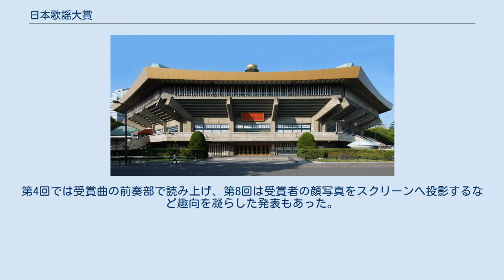日本歌謡大賞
NHKホールの行事・イベント
中野サンプラザの行事・イベント
『日本歌謡大賞』（にほんかようたいしょう）は、1970年から1993年まで開催された日本の音楽に関する賞である。
 略称は「歌謡大賞」。
主催はTBS以外の放送局8局（下記参照）が結成した「放送音楽プロデューサー連盟」。
毎年フジテレビ・日本テレビ・テレビ朝日・テレビ東京・ニッポン放送・文化放送、RFラジオ日本、エフエム東京が協力制作し、放送はその参加テレビ局が年替わりで担当した。
 番組名は『輝け!!日本歌謡大賞』（かがやけ にほんかようたいしょう）。
 TBSテレビは1969年の大晦日に『日本レコード大賞』授賞式を生放送し、高い視聴率を得るようになった。
これを見たTBS以外の他局は制作放映権の各局持ち回りを提案するも、TBSから固辞されたため、"打倒レコード大賞"を目標にして集結し、1970年7月4日に「放送音楽プロデューサー連盟」を結成、2日後に『日本歌謡大賞』を制定した。
 第1回授賞式は1970年11月9日に開催されるもテレビ中継されず、東京ヒルトンホテル真珠の間で『放送音楽プロデューサー連盟懇親会 日本歌謡大賞受賞パーティー』が開催された。
その模様はVTRに収録され、総集編や名場面などの映像素材に用いられている。
また、同日放送の『NTV紅白歌のベストテン』内で表彰式を行い、受賞者が出演し歌唱した。
司会は第1回から3回までは前田武彦が担当、第4回から終了までは高島忠夫が担当した。
 1971年の第2回から全国ネットで放送されることとなったが、放送枠が確保されずに当日の生中継ではなく後日録画放送の地域も散見された。
1975年の第6回までは通常番組を休止して放送し、1976年の第7回から日本テレビは『木曜スペシャル』、フジテレビは『火曜ワイドスペシャル』枠で、テレビ朝日は1982年の第13回まで『水曜スペシャル』、1986年の第17回は『新・水曜スペシャル』、1991年第22回は金曜19:30 - 21:54で、東京12チャンネルは通常番組を休止して、1992年第23回は『火曜ゴールデンワイド』（同『火ワイ』）枠でそれぞれ放送していた。
なお1978年の第9回から音声がステレオ化された。
また、1992年の第23回・テレビ東京制作回はクリアビジョン放送を実施した。
 1988年の第19回は昭和天皇のご容態を配慮して開催せず、担当予定のフジテレビが総集編を放送した。
翌89年の第20回から放送時間が3時間に拡大、ただし局の都合で放送時間が2時間半になることもあった。
これ以降は歌手側も賞を辞退する事例が頻発し、番組視聴率も低下する。
 1994年4月26日に主催者の放送音楽プロデューサー連盟は総会で『日本歌謡大賞』の開催取り止めを正式決定し、23年間の歴史に幕を下ろした。
当時の日本歌謡大賞運営委員長の吉岡正敏によると「歌謡という言葉で、一年を振り返る音楽を捕らえることの限界を認めた」という。
 番組オープニングとエンディングには、保富康午作詞・廣瀬健次郎作曲・前田憲男編曲のテーマソング「日本歌謡大賞讃歌」が東京混声合唱団のコーラスで放送されていた。
 1977年7月9日放送の『第8回日本歌謡大賞新人祭り』（日本テレビで放送）において、審査員投票の結果が放送前に外部に漏れ、1977年7月7日付の『スポーツ報知』で取り上げられた。
投票結果とレコード売上等の実績との乖離が著しいことが疑問視され、投票権を持つのが放送局関係者であることから、放送局傍系の音楽出版社が楽曲の権利を持つ歌手が優遇されているのではないかという疑惑が生じた。
放送当日に再投票を行い、入賞を上位10組から31組全員に、番組内で歌う歌手を10組から18組に拡大することで対応した。
 各賞の選考は後述される放送音楽プロデューサー連盟加盟在京テレビ・ラジオ8社と準会員（NNS・FNS・ANN・TXN・NRN・JFN・および独立U協加盟各局）の投票で放送音楽賞・放送音楽新人賞が決定され、最終審査で大賞をはじめとする各賞が決定される。
 受賞者と受賞曲目を司会を読み上げるのが通例であった。
第4回では受賞曲の前奏部で読み上げ、第8回は受賞者の顔写真をスクリーンへ投影するなど趣向を凝らした発表もあった。
 ※視聴率は関東地...